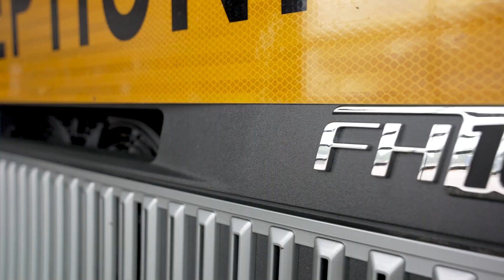Livraison Volvo FH 16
Livraison d'un magnifique Volvo FH 16 750ch équipé d'une grue FASSI 2150.

👍N’hésitez pas à nous soutenir en mettant un pouce bleu et en vous abonnant à la chaîne du Groupe THEOBALD.
🔔 N’oubliez pas d’activer les notifications pour être informé de nos prochaines vidéos !

📍 Rendez-vous dans nos concessions VOLVO Trucks

🎬 Vidéos cinématiques 🚗 Essais 📰 Actualités